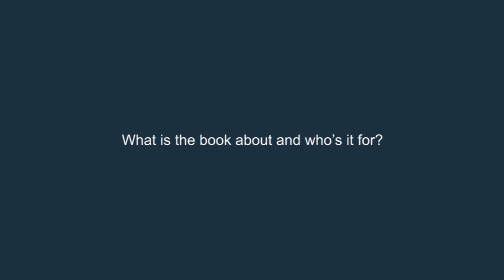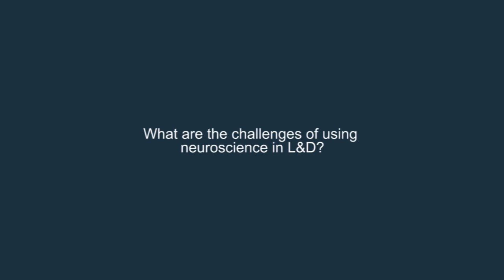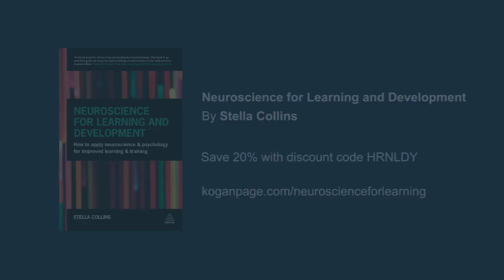What is neuroscience for learning & development? | Stella Collins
Stella Collins, author of Neuroscience for Learning and Development, explains what is Neuroscience for Learning & Development and whom her new title is aimed at. Stella Collins is Director of Stellar Learning and the founder of Brain Friendly Learning Group, a development network for learning professionals. She designs and delivers results-based training and learning programmes and 'Train the Trainer' programmes internationally.

Neuroscience for Learning and Development covers the design and delivery of face-to-face, online and virtual learning as well as how to create environments which make learning easier. It provides evidence to stop training and learning being seen as 'soft and fluffy' and will help trainers and L&D teams persuade the rest of their organization of their value.